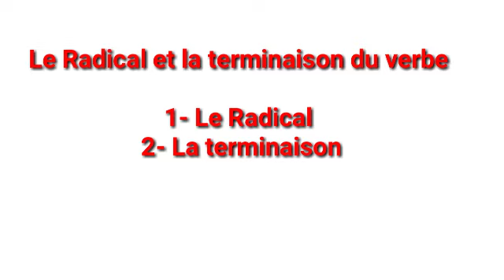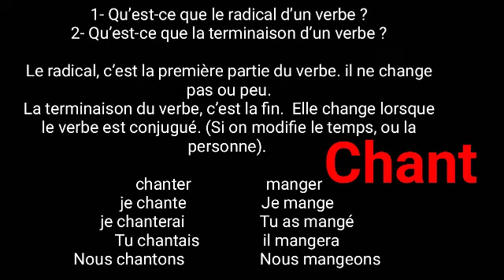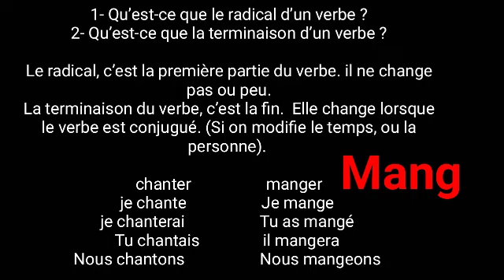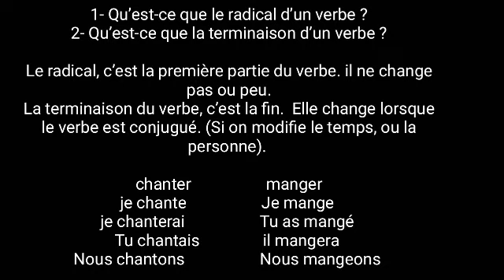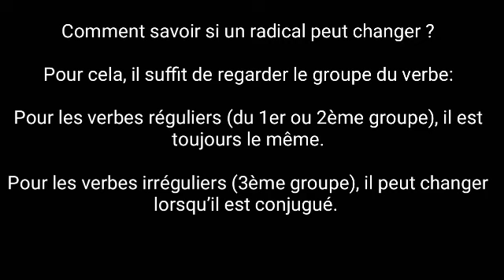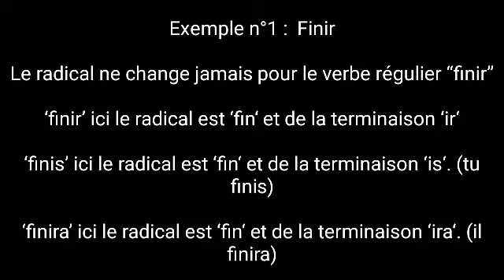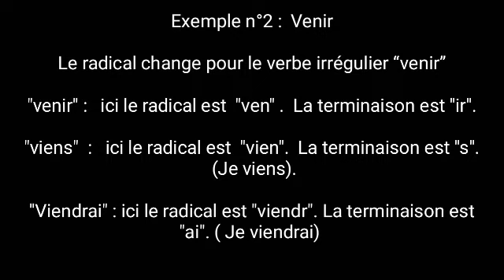Leçon 181 : Le radical et la terminaison d'un verbe - Learn French in Pashto - French grammar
Le radical et la terminaison d'un verbe - Learn French in Pashto - French grammar

 About this video :
 sommaire de ce cours de français :
- Qu'est ce que le radical d'un verbe ?
- C'est qoui la terminaison d'un verbe ?
- Quand le radical change-t-il ?

Learn French in Pashto
Apprendre le français la langue en pashto
Apprendre le français avec Fazal Kareem
fkteachinglanguagesonline
FK Teaching
Fkteaching

د شیانو نومونه فرانسوی ژبه کی, فرانسوی زده کری په پشتو ژبه کی, فرانسوی زده کری په پشتو ژبه کی, فرانسوی زده کری په پشتو ژبه کی, که چیری غواړی چی فرانسوی ژبه زده کړی په پشتو کی نو مونږ سره یو ځاي اوسی . مونږ په دي چينل کي روزانه د فرانسوی ژبی گرامر، فعلونو، نومونو، لغاتونو او جملو په باره کی نوی ویډیو گانی تاسو سره شيرکوو فرانسوی زده کړي په پشتو ژبه کي فرانسوی زده کړی په پشتو ژبه کی فرانسوی زده کړي په پشتو ژبه کی